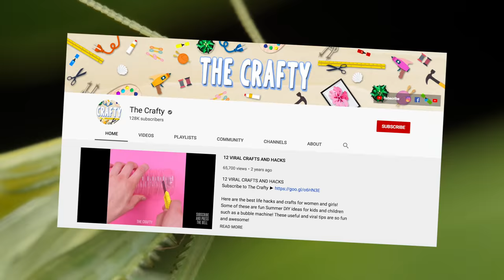If You See This On The Ground, Do Not Pick It Up!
Description:
Charlie from Top 10s counts down the Top10 If You See This On The Ground, Do Not Pick It Up! From scary spiders, to wasps that are more powerful than snakes! Here are some insects and bugs you should stay well away from!